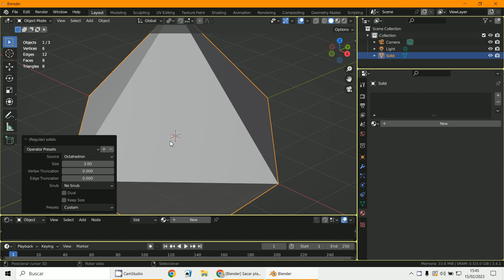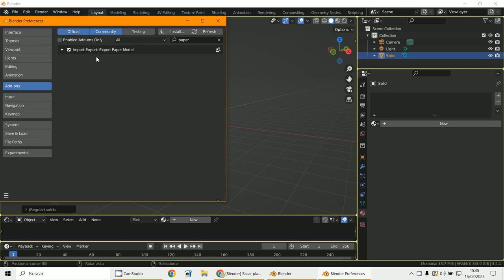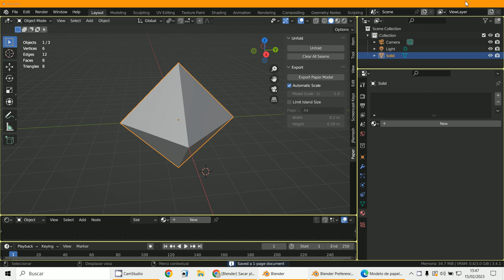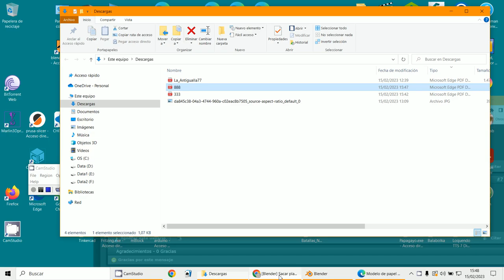Paper Model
3D Blender 3.4.1
Addon de Blender